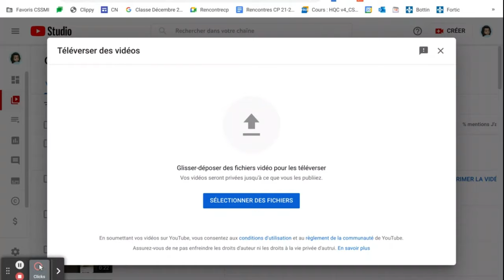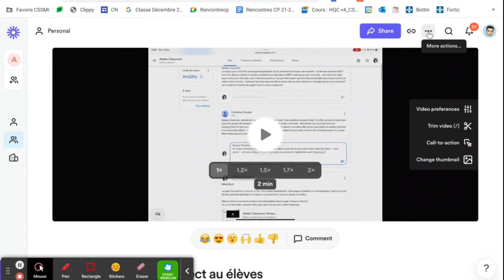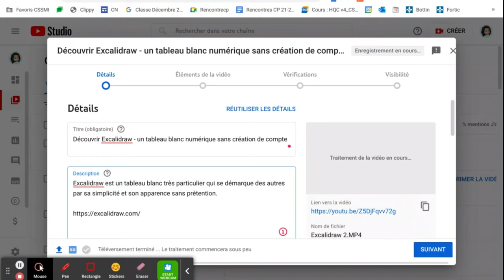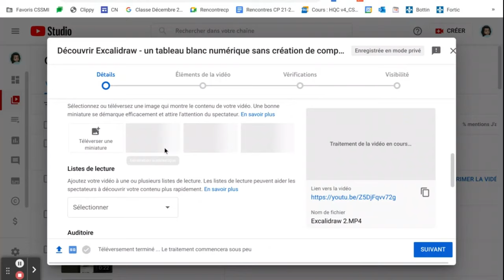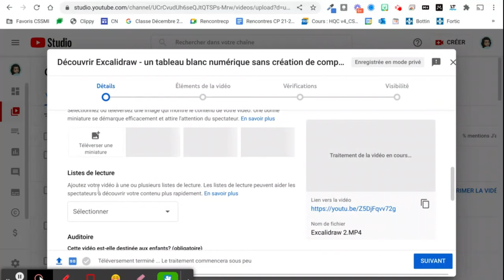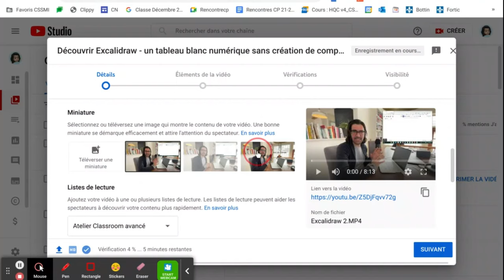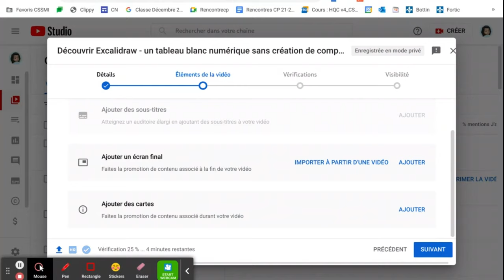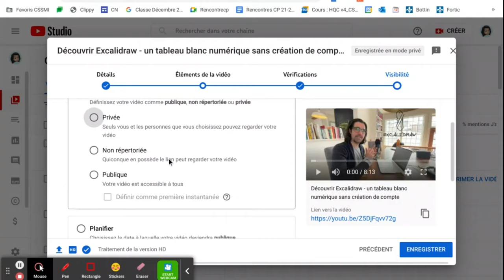Comment mettre en ligne une vidéo YouTube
Il est très utile de savoir comment mettre une vidéo en ligne sur YouTube quand on enseigne avec le numérique parce que celles-ci sont alors faciles à intégrer dans tous leurs outils.